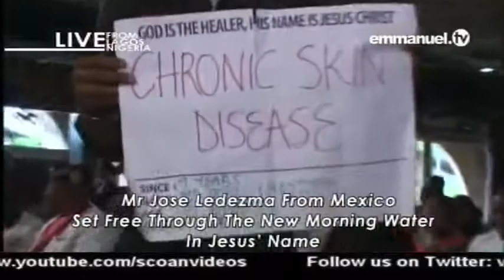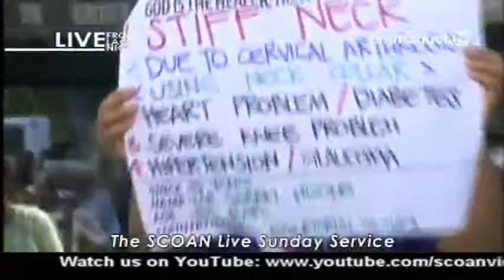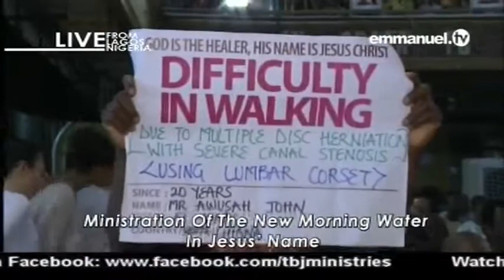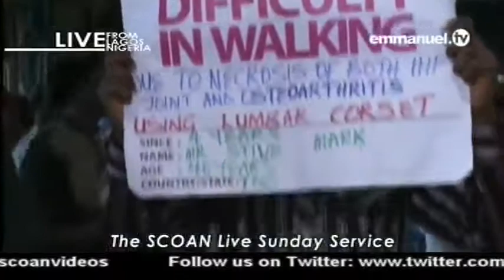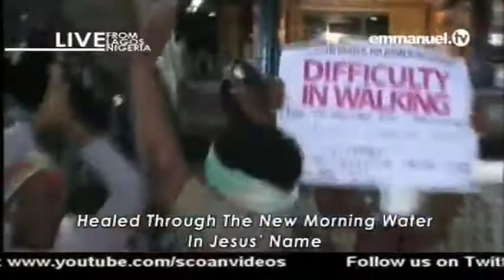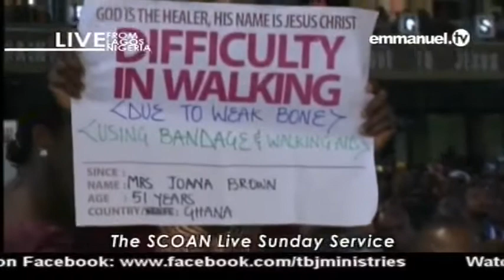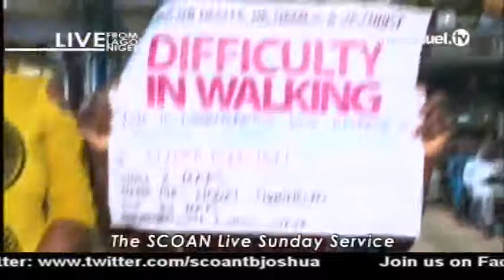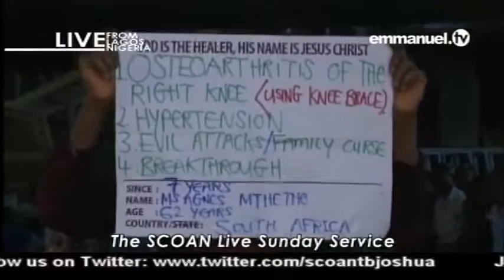EMMANUEL TV LIVE SERVICE SUNDAY 29 10 2017 MINISTRATION OF NEW MORNING WATER 10 OF 10